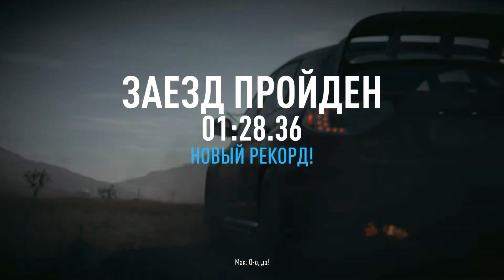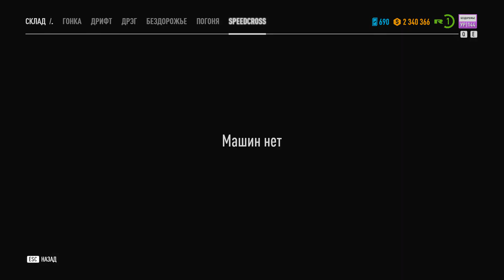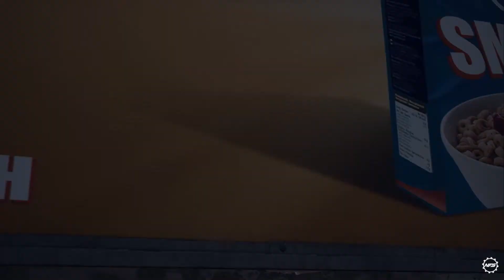Need for Speed Payback #2 - (СОБИРАЕМ КОМАНДУ)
Действие игры происходит в городе под названием Фортуна-Вэлли, по которому предоставлена свобода передвижения и который является самым большим открытым миром среди всех игр серии Need for Speed. Его прототипами послужили такие реальные города, как Лас-Вегас и Сиэтл.